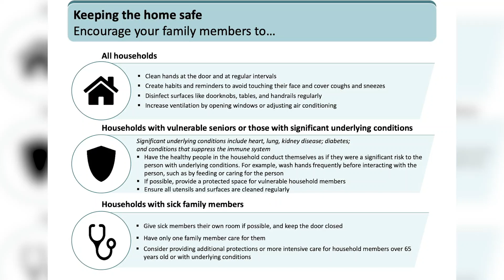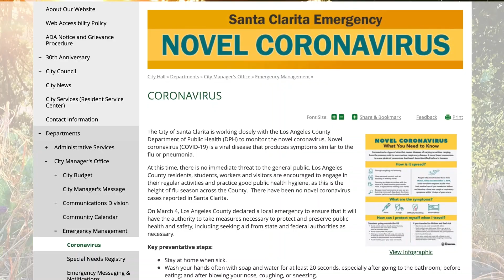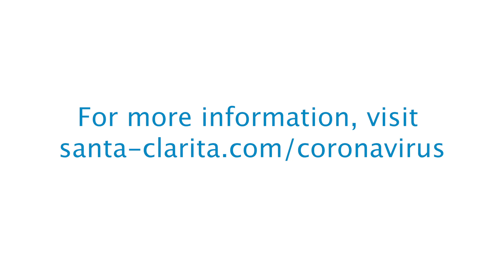March 10, 2020 | Santa Clarita City Council Gives Update on COVID-19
On March 11, 2020, the World Health Organization declared coronavirus a pandemic. The City of Santa Clarita continues to remind residents to stay home when sick, wash hands and limit close contact. At the March 10 City Council Meeting the council shared updates on what steps the City has taken. Information is changing on an hourly basis so please continue to look to the Department of Public Health and Centers for Disease Control for updates, and please continue to monitor the City’s social media pages for updates on COVID_19.